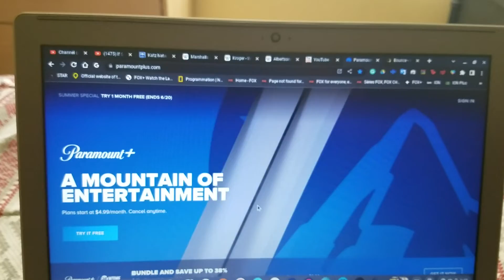Rarely found CBS All Access link (tv.cbs.com)